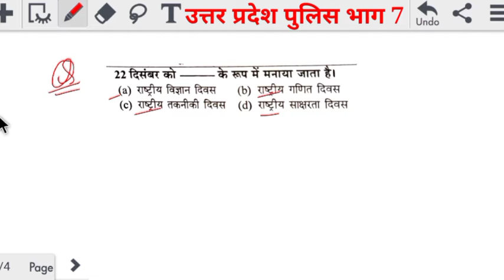up police new vacancy 2021 | up police gk question | gk part 7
उत्तर प्रदेश पुलिस 25000 post 2021 new vacency

up police new vacancy 2021, up police gk question, up police gk 2021, up police gk,

 up police constable new vacancy 2021, up police constable new vacancy 2021 today news, up police news today, up police 52000 vacancy kab aayegi, up police syllabus 2021, up police constable new vacancy 2021 today news, up police new vacancy 2021,
up police new vacancy 2021 constable,
up police constable new vacancy update,
up police new vacancy date,
up police new vacancy 2021 date